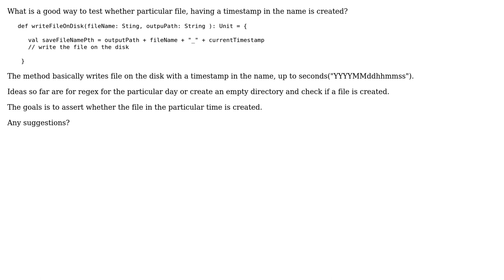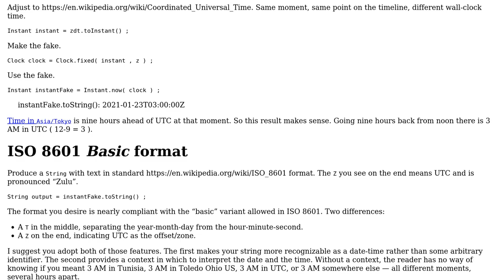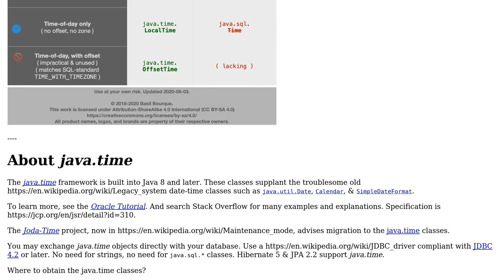Software Engineering: Unit testing for creating a file with a timestamp in the name, for Java/Scala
With thanks & praise to God, and with thanks to the many people who have made this project possible! | Content (except music & images) licensed under CC BY-SA | Music | Images & others | With thanks to user Bor user Basil Bourque user Bart van Ingen Schenau and the Stack Exchange Network Trademarks are property of their respective owners. You are responsible for your own actions.